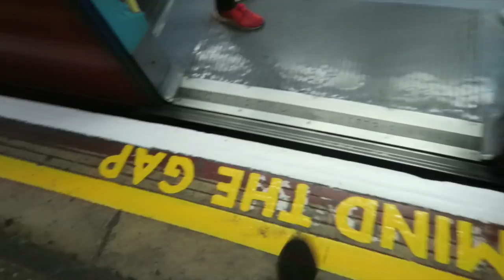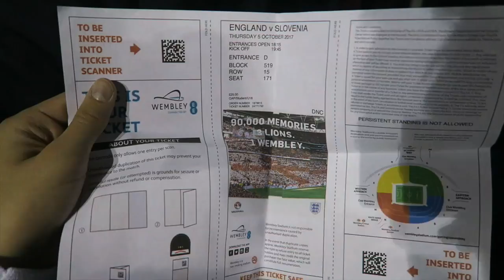ENGLAND vs SLOVENIA VLOG!!! *Throwing Paper Airplanes ON THE PITCH*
ENGLAND vs SLOVENIA VLOG!!! *Throwing Paper Airplanes ON THE PITCH* HARRY KANE LAST MINUTE GOAL - HIGHLIGHTS AND GOALS! 1-0 LAST MINUTE WINNER! AND A PITCH INVASION!

700 LIKES AND I'M ON THE PITCH.